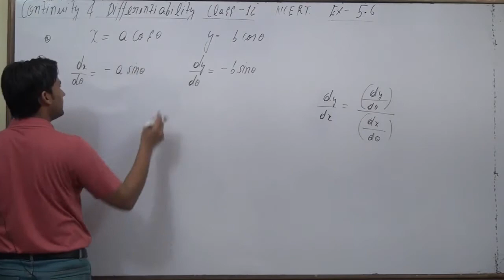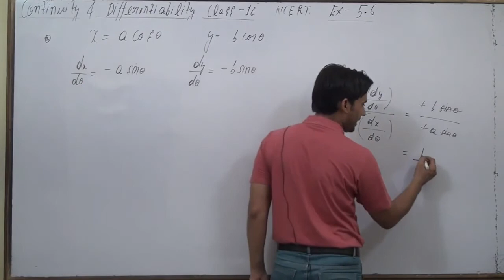If x and y are connected parametrically by the equations without Find dy/dx.x = a cos θ, y = b cos θ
If x and y are connected parametrically by the equations without eliminating the parameter, Find dy/dx.x = a cos θ, y = b cos θ